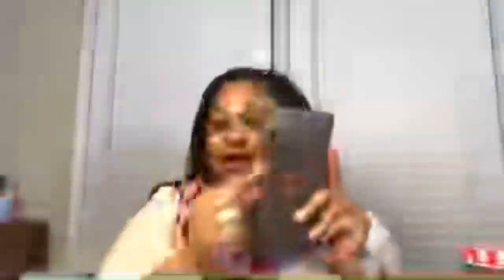Dooney & Bourke- Best Accessory Purchases of 2018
Money Saving Offers and Social Media Below!

1)  Hate grocery shopping as much as I do?  Check out Instacart: 1 hour grocery delivery! Here's $10 worth of free groceries:

2) Make sure you're making your online purchases via eBates! Get Paid to Shop! Use Ebates!!

3) GET THE BOX: Brown Sugar Subscription Box $5 Off

4) A​ ​surprise​ ​subscription​ ​of​ ​three​ ​pairs​ ​of​ ​quality​ ​undies
delivered​ ​to​ ​your​ ​door.​ ​It’s​ ​like​ ​Christmas​ ​every​ ​month!

5) You should try DoorDash, it's an awesome food delivery service. Get $10.00 off your next order when you sign up with this

8) Twitter: @DooneyAddict615

9) Ship to Me: 3316-A South Cobb Dr. Suite 378 Smyrna, GA 30080